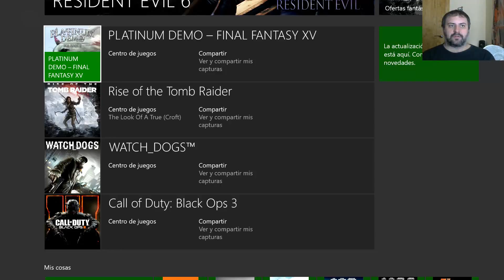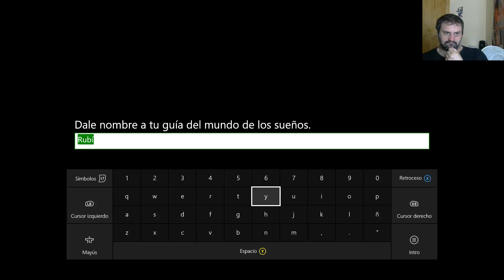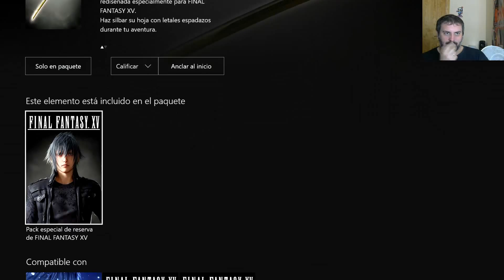DEMO PLATINUM FINAL FANTASY XV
Toda la demo de principio a fin.